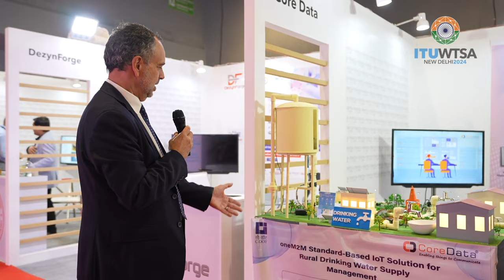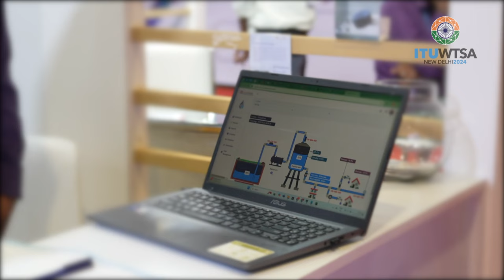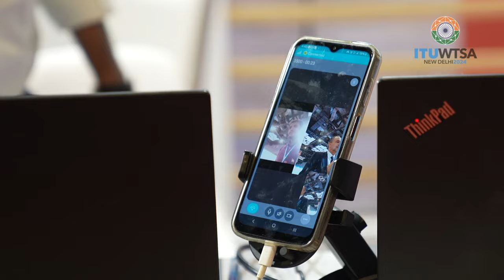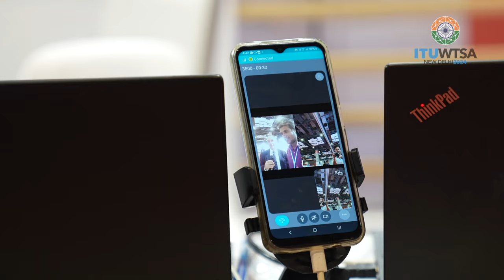ITU INTERVIEWS @ WTSA-24: Walkabout interviews with WTSA-24 EXPO Exhibitors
Interviews with WTSA-24 EXPO Exhibitors, at the World Telecommunication Standards Symposium 2024 (WTSA-24), 14 – 24 October 2024, New Delhi, India.